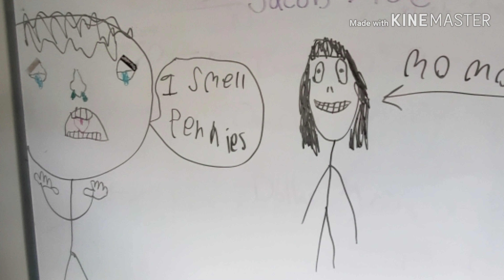I smell Pennies AAAA